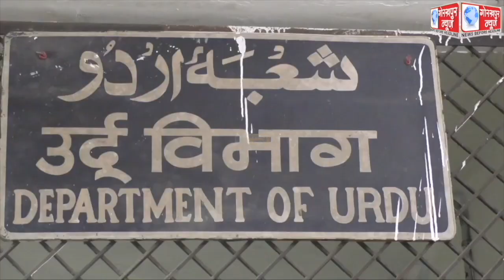डॉ अजीज अहमद की लिखी पुस्तक मुझे सब है याद जरा जरा का हुआ विमोचन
गोविवि के उर्दू विभाग में आजादी का अमृत महोत्सव के तहत राष्ट्रीय संगोष्ठी व उर्दू भाषा एवं साहित्य तथा भारतीय भाषाएं पुस्तक विमोचन समारोह का किया गया आयोजन, डॉ अजीज अहमद की लिखी पुस्तक मुझे सब है याद जरा जरा का हुआ विमोचन